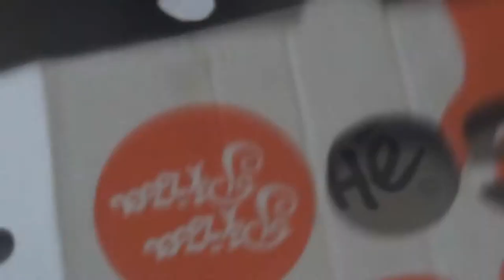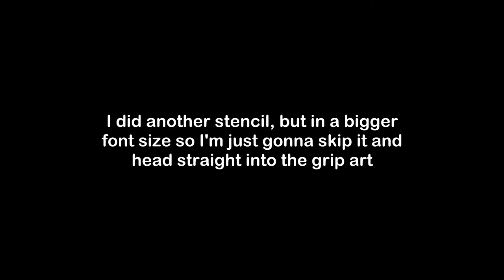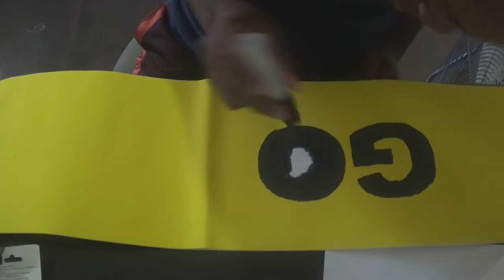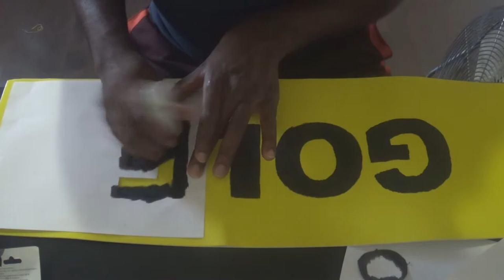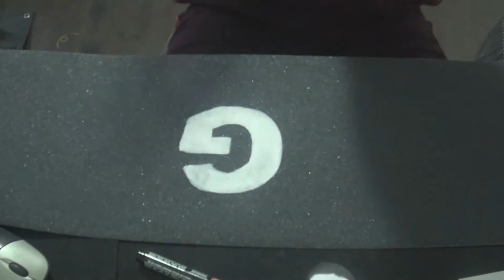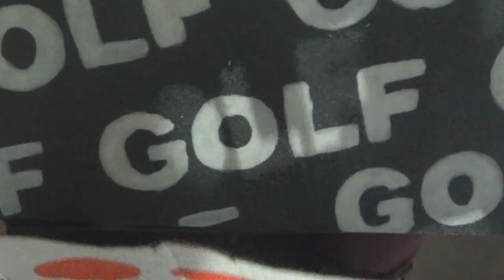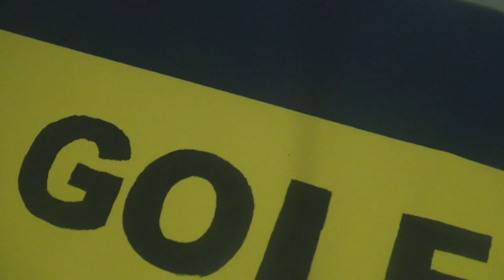GOLFWANG GRIP TAPE